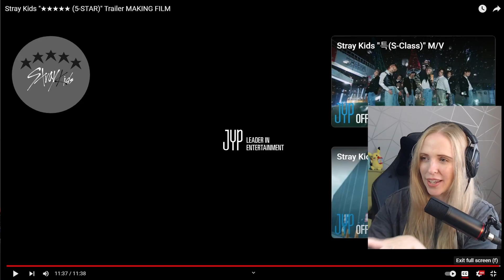Reacting to Stray Kids "5-Star" Trailer Making Film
It's so cool to get these insights when they make trailers! I miss working in the industry so much sometimes!

Do you guys enjoy behind-the-scenes footage too?